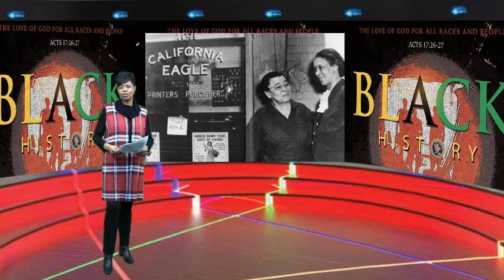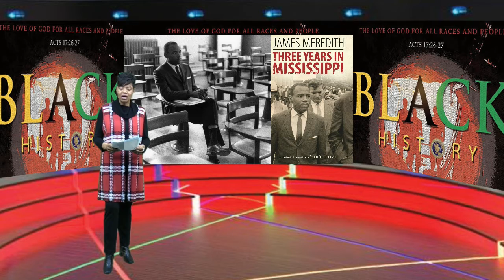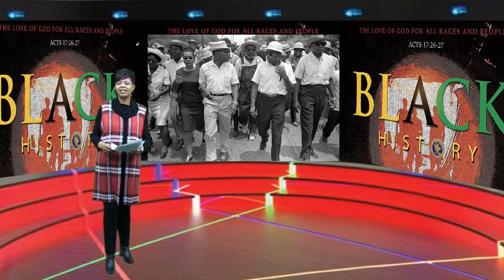ANHOP Real Talk - Unsung Heroes